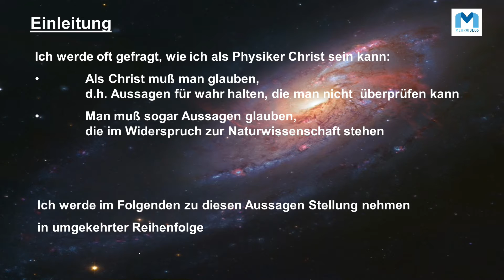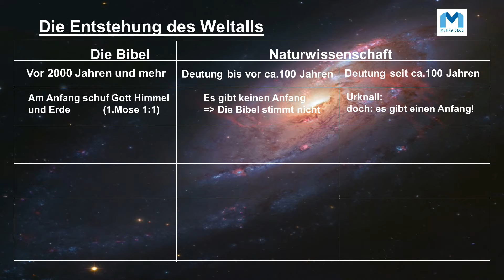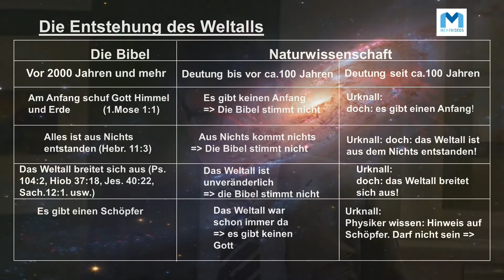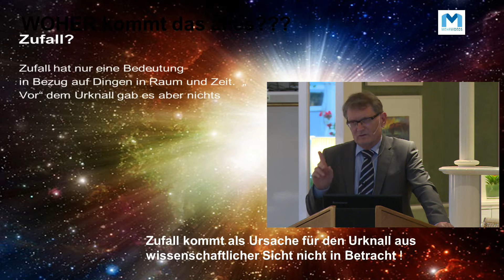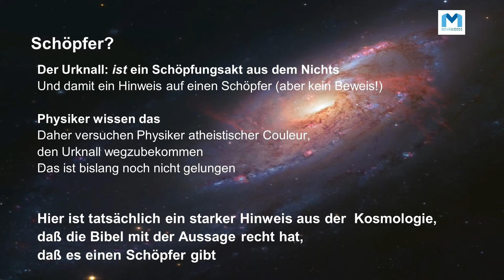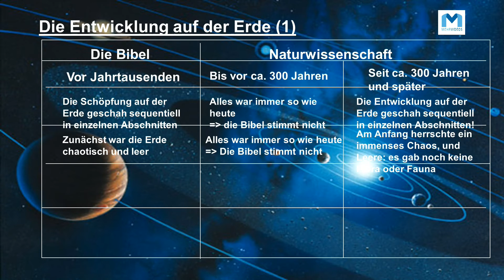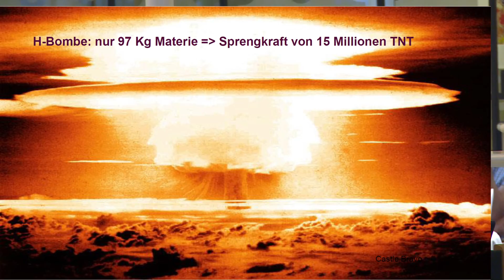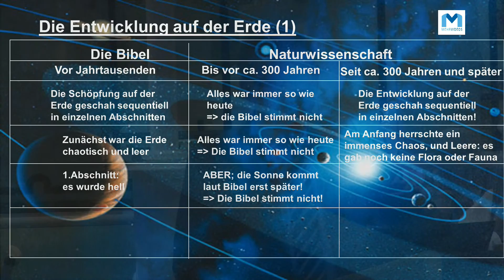Dr. Albrecht Kellner "Die Entstehung des Universums" Teil 1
Dr. Albrecht Kellner, Physiker, zeigt uns auf, wie sich biblische Aussagen und wissenschaftliches Gedankengut zur Diskussion Schöpfung versus Urknall heute mehr denn je angenähert sind.
Der Referent gibt dann im zweiten Teil des Vortrages eine Hilfestellung, um seine Beziehung zu Gott auf eine neue Ebene zu bekommen - in seinen Augen ganz einfach eine Sache der Resonanz